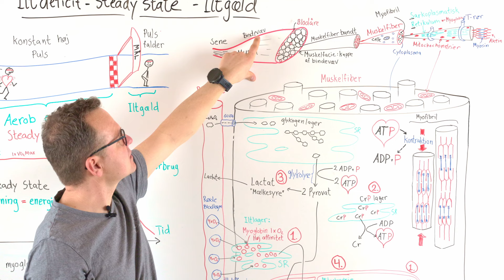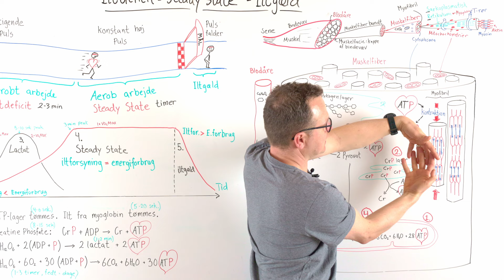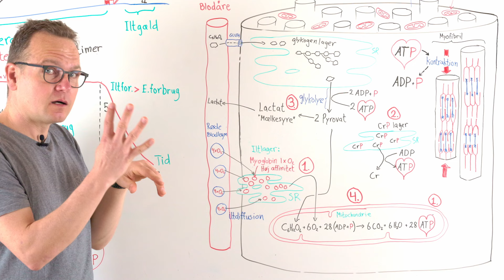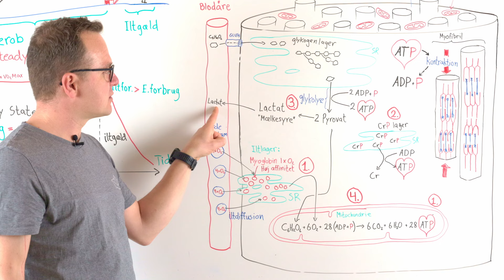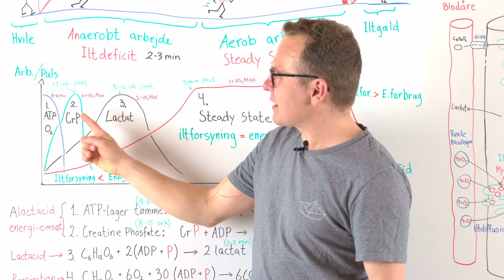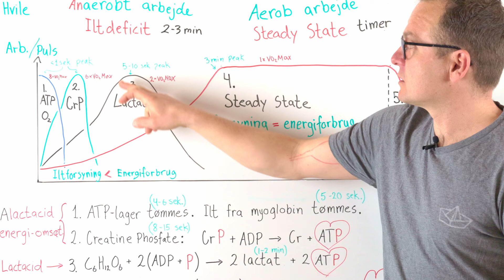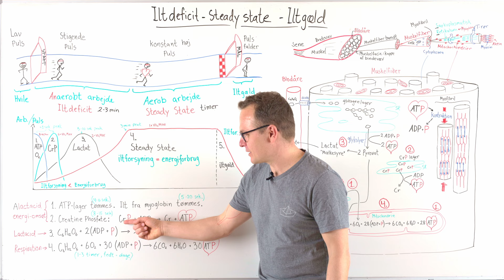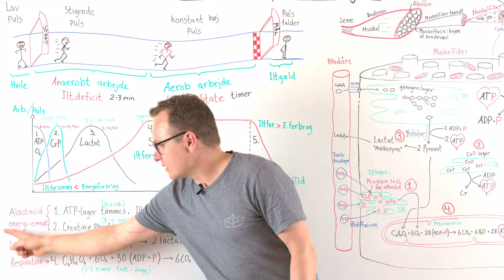Forstå aerob og anaerobt energiomsætning. Iltdeficit, ilgæld og kreatinfosfat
Forklaring af iltdecit - Steady State - iltgæld.
Hvornår danner vi mælkesyre og hvor tid kan du arbejde anearobt og aerobt?
Hvad gør kreatinfosfat?

Støt mig økonomisk med et par kroner - hvis du føler mine videoer hjælper dig  - jeg ville jeg blive super super glad hvis du ville donere penge til udviklingen af nyt video-indhold:
Støt mig på MobilePay nr: 1701WP